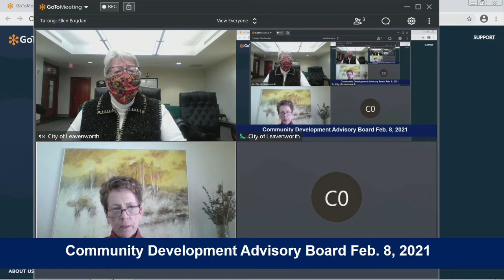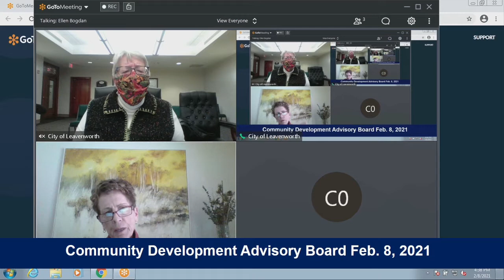Community Development Advisory Board 8 February 2021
Community Development Advisory Board meeting for the City of Leavenworth, Kansas.